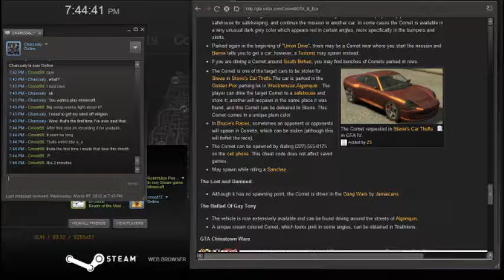Cmost's Racing skills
I was playing GTA IV and